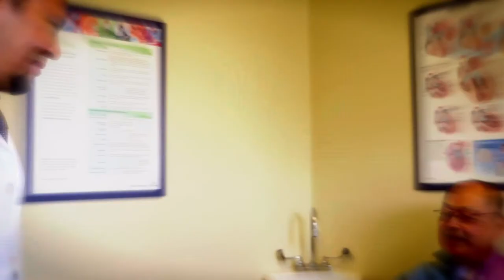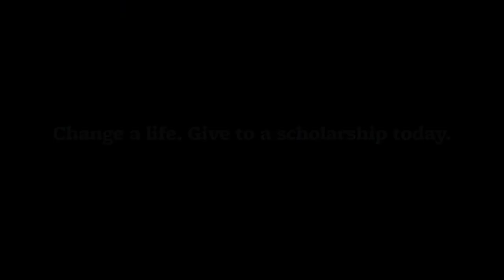Berkeley Scholarship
berkeley.edu